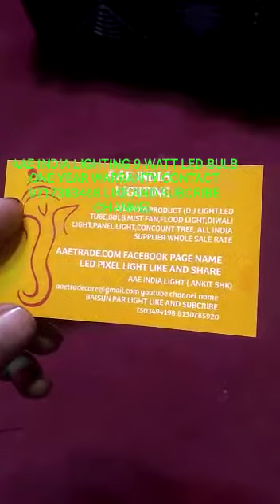9 watt LED bulb one year warranty